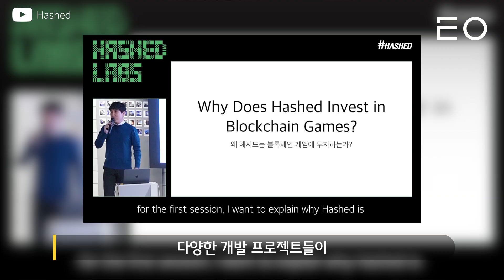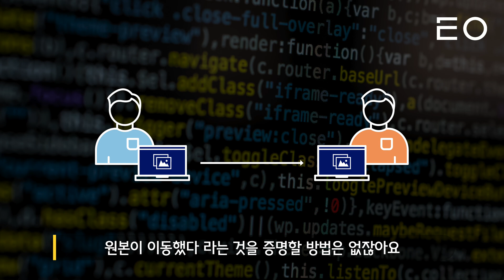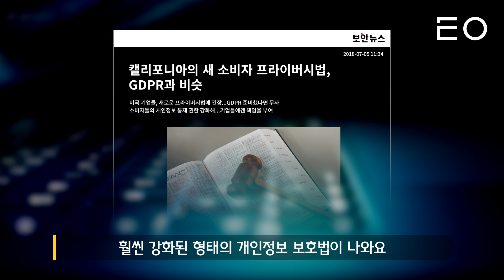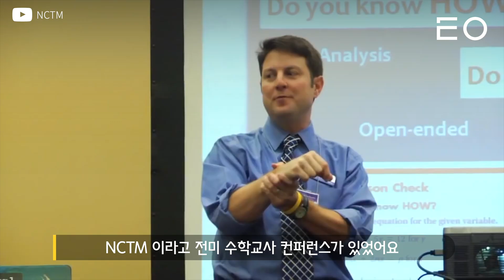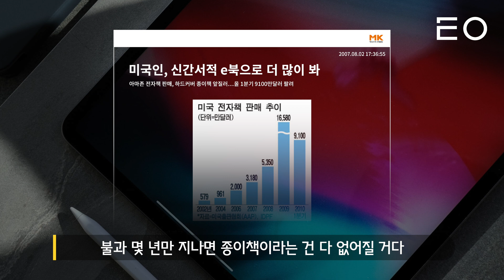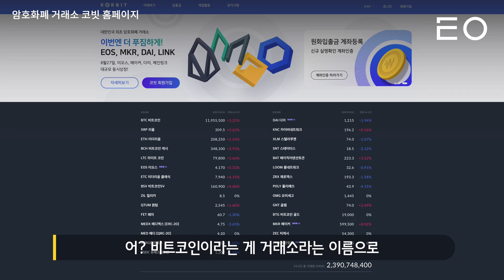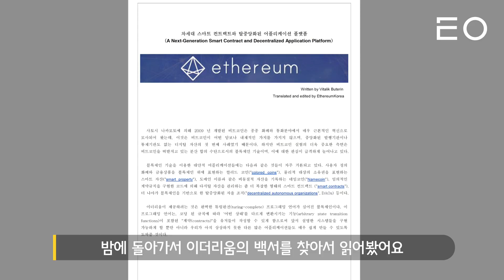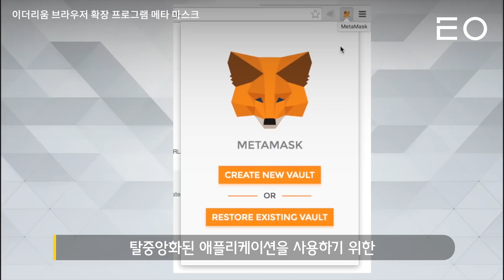그럼에도 불구하고 블록체인에 주목해야 하는 이유 | 블록체인 전문 투자사 해시드 대표 김서준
암호화폐 열풍은 지나간 듯하지만 여러 기업들에서 블록체인 관련 프로젝트를 시작한다는 이야기는 여전히 흔하게 접할 수 있습니다. 그런데 우리는 일상 속에서 블록체인을 얼마나 체감하고 있을까요?

거래에 필요한 암호화폐 지갑을 만드는 것조차 아직은 복잡한 게 현실인 지금, 우리가 알아야 할 블록체인의 본질은 무엇일까요?

블록체인 전문 투자사 해시드의 김서준 대표는 블록체인은 미래에 필요한 필수적인 도구라고 이야기합니다. 중앙화된 기관으로부터 벗어나 데이터의 주권은 나에게 있으며 이를 바탕으로 새로운 신뢰의 네트워크를 만들 수 있다는 말인데요.

우리는 현재 어떤 미래로 나아가고 있고 그 미래에서 블록체인은 어떤 역할을 할지 궁금하다면 이 영상을 참고해주세요-!

이 영상은 교육부 미래교육위원회와 함께 만들었습니다.